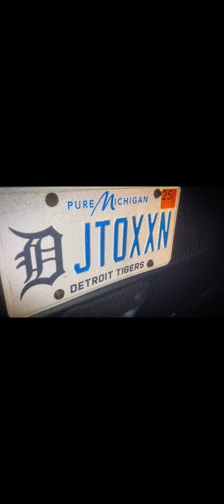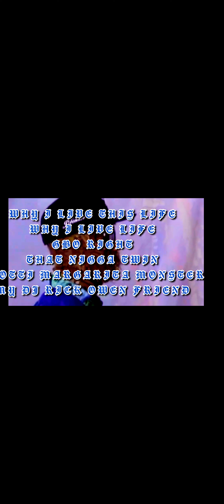SAFE SEX MUSIC JTOXXN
CREATED BY US
JTOXXN